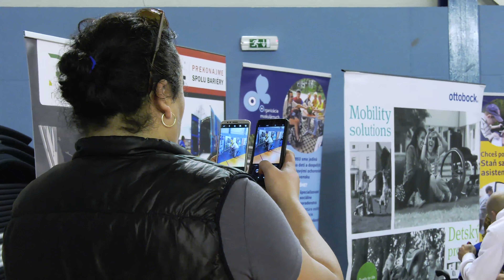Boccisti absolvovali cez víkend republikový šampionát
Slovenský zväz telesne postihnutých športovcov a Organizácia muskulárnych dystrofikov v SR zorganizovali cez víkend v bezbariérovom športovom komplexe na nábreží Dunaja Majstrovstvá SR 2019 v boccii.